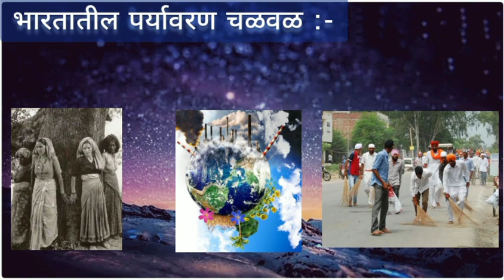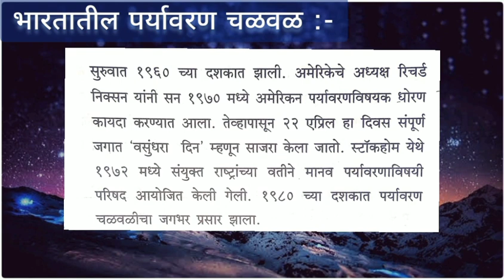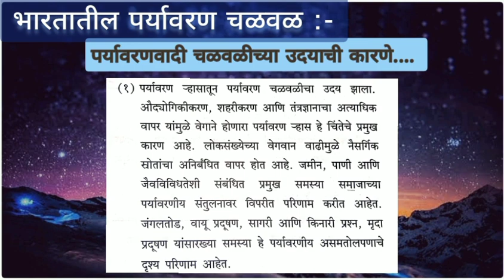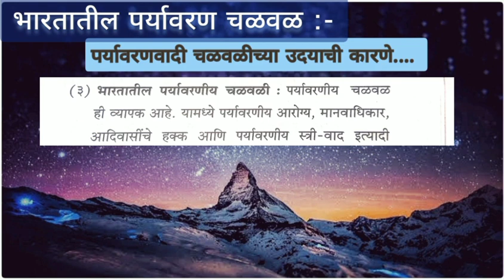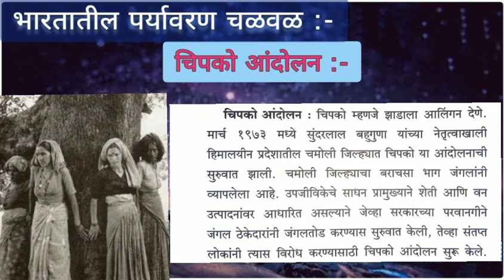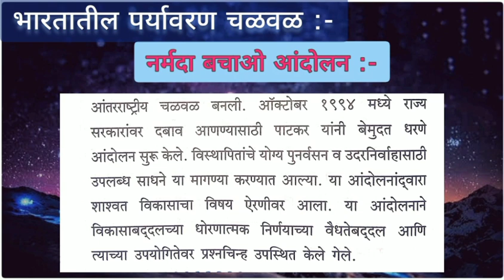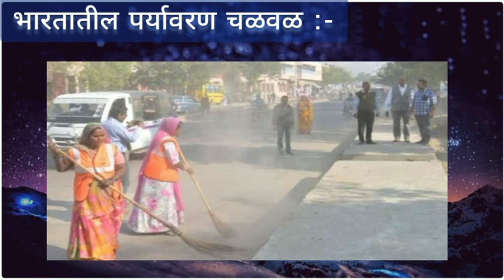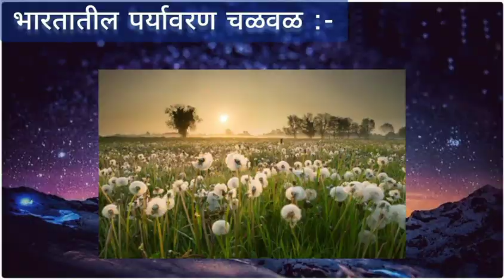पर्यावरण चळवळ | भारतातील सामाजिक चळवळी | MPSC | UPSC | समाजशास्त्र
पर्यावरन चळवळ | समाजशास्त्र | भारतातील सामाजिक चळवळी | १२वी | समाजशास्त्र | सामाजिक चळवळी mpsc